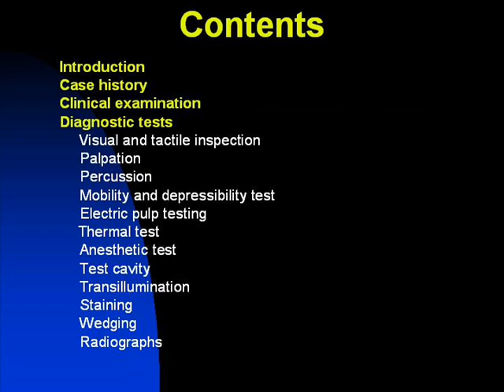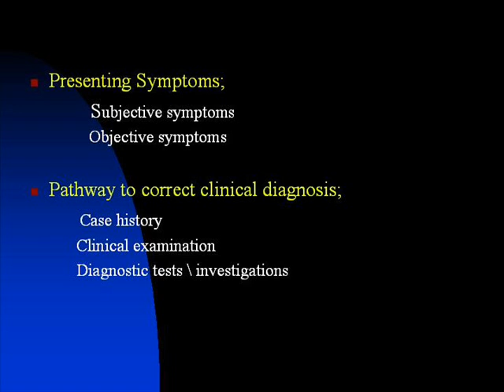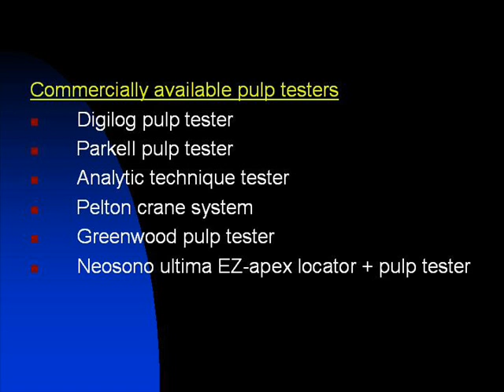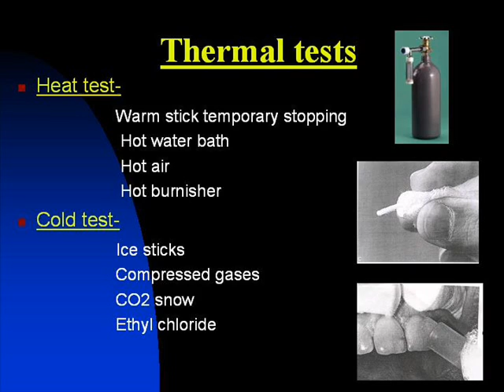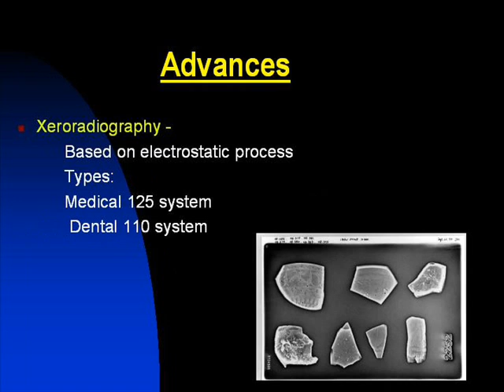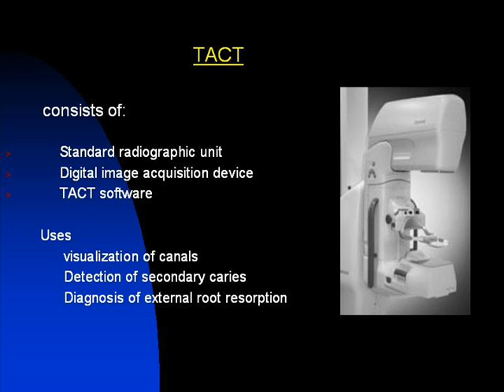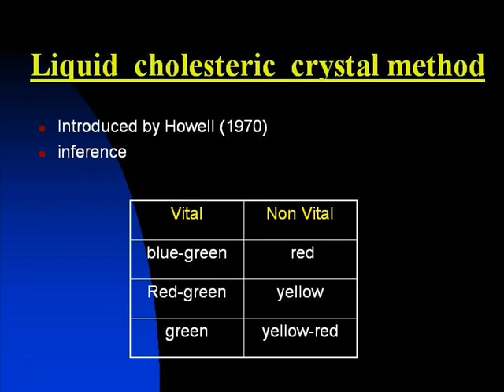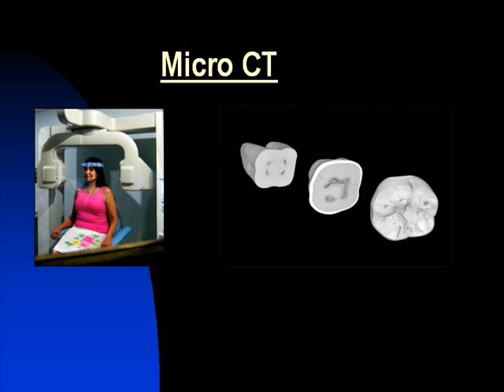Diagnostic aids in Endodontics / Endodontic courses /Indian Dental Academy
The Indian Dental Academy is the Leader in continuing dental education , training  dentists in all aspects of dentistry and offering a wide range of dental certified courses in different formats.